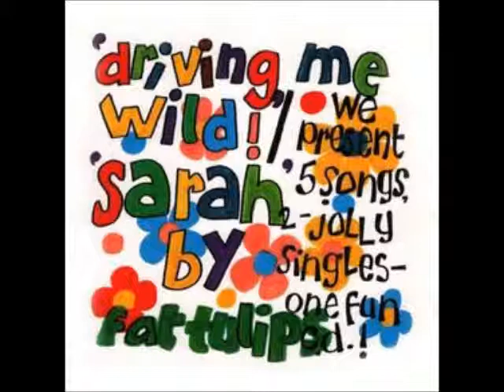Fat Tulips - Surely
from the Driving Me Wild! / Sarah EP (1994)